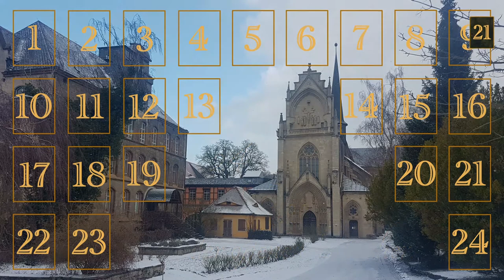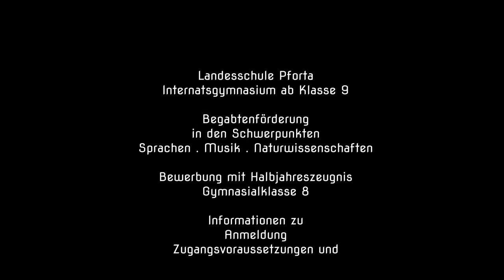Adventskalender Türchen 21 Nietzsche Heldenklage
Friedrich Nietzsche, der große Sohn unserer alma mater hat sich als Philosoph in die Geschichtsbücher eingeschrieben. Seine Musik ist heute nur eine Randnotiz, aber wert, sie wiederzuentdecken. Und das an authentischstem Ort: nämlich, da, wo er sie als Jugendlicher bereits zu Papier gebracht hat.